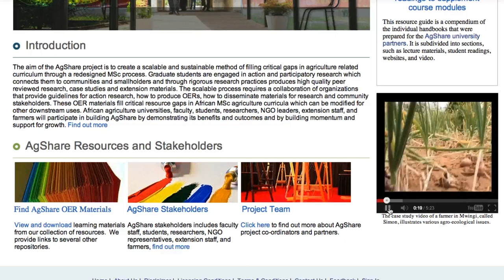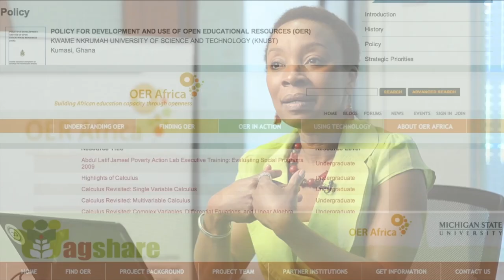Open Educational Resources in Africa